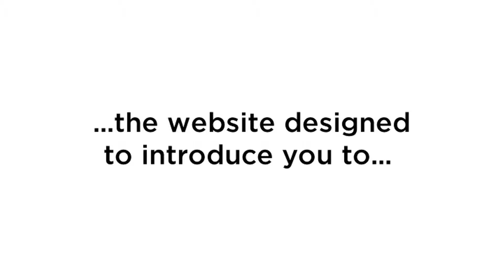GROW YOUR SMS (SIT MEANS SIT) - ZINGem